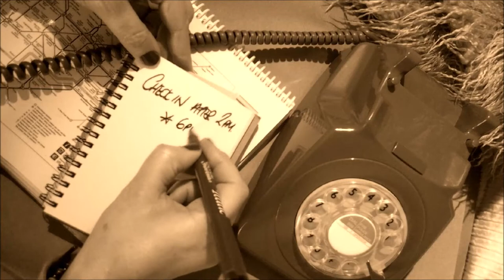PLANNING A TRIP TO LONDON~Dark screen for sleep~ CALMING sounds~Sepia ASMR to FALL ASLEEP FAST😴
This familiar?
Need to sleep /need anxiety relief or overthinking?
I hope I can help to slow your mind down, slow down your thoughts with either a calming voice or calming hand movements and get you to sleep fast.
This is your new SAFE PLACE & GUARANTEED SLEEP channel.
Recorded in soft sepia it brings art and sleep together, just like a black/dark screen or white noise to induce relaxation and selfcare.
In this time together, I simply want to be there for you.

With gentle whispering, soft hand movements & relaxing sounds to improve the flow of everyday well being. I hope this helps you in any way you need. Take care x

I like to keep it simple, so that it's gentle on the eyes, calms your mind & feeds your soul. For the full effect I recommend to wear headphones.
In this video: A whispered telephone call planning a trip to London with maps.

Hi, please allow me to introduce myself: I'm just one woman who suffers with a lot of anxiety! but I'm also a mum & with my husband run a 500 year old pub. I am also a creative entrepreneur, who writes books and someone in search of those happy days and being & feeling relaxed, safe & free. This is why I am an advocate of the benefits of calming videos using ASMR...thank you for joining me.

PRODUCTS USED:

My LOVE LISTS NOTES & Me! Journal/Notebook

MY BOOKS SELF HELP/SELF SHARE:
ONE WOMAN VS LIFE KINDLE:

ONE WOMAN VS LIFE PAPERBACK

ONE WOMAN'S PRIVATE LIFE SHARED KINDLE:

ONE WOMAN'S PRIVATE LIFE SHARED PAPERBACK:

Want to be the best version of yourself? - Your life is in your hands. A light hearted approach to remembering what you need to do in this No.1 Life tool handbook

18+ FICTION...
BERNIE TAYLOR: The London Days & Nights on KINDLE:

BERNIE TAYLOR: The London Days & Nights PAPERBACK:

BERNIE TAYLOR: The New York Days & Nights on KINDLE:

BERNIE TAYLOR: The New York Days & Nights  PAPERBACK: